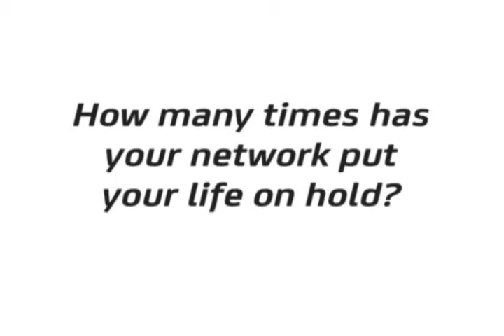FocusMedia March 12-16, 2012 Ads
FocusMedia, TV5 Valiente, TV5 Isang Dakot na Luha, TV5 Felina, TV5 Pilipinas News, MJM Brian Mcknight, Hunger Games, Smart, Pet Express, Ace Hardware, Homeworld, Forever21, Sports Central, Baby Company, SM Department Store, Lorax, Wrath of The Titans, Mirror Mirror